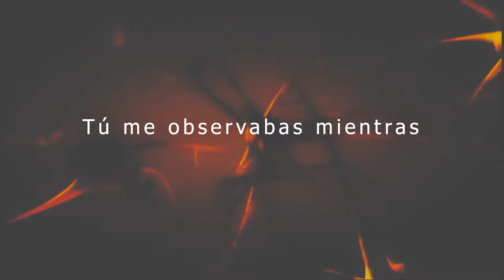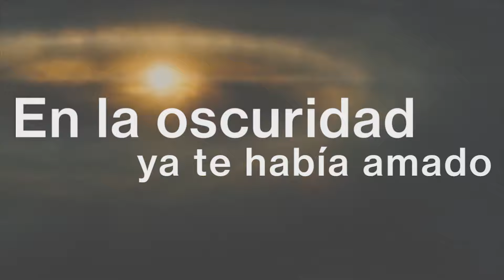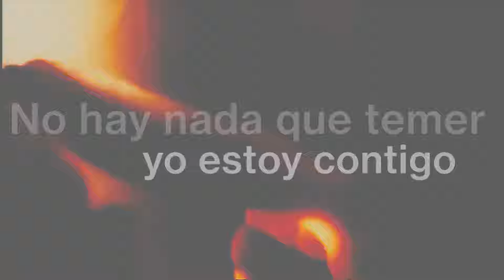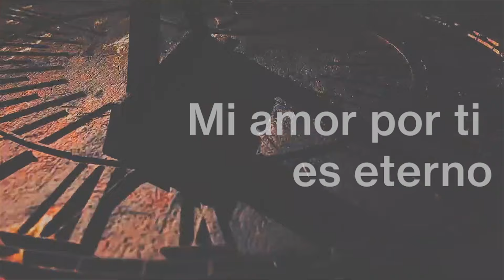Antes de Nacer - Germán Barceló